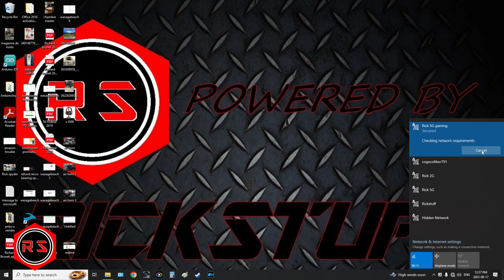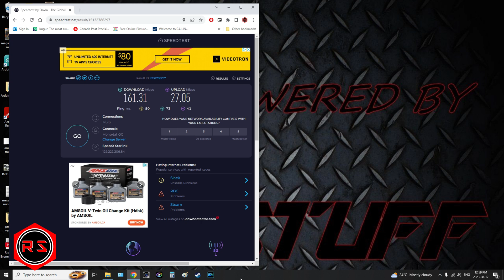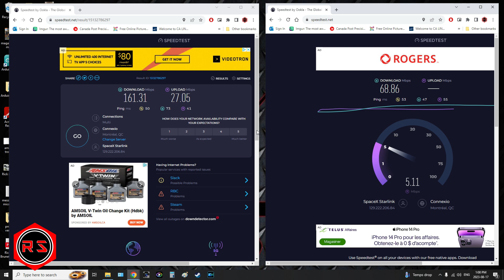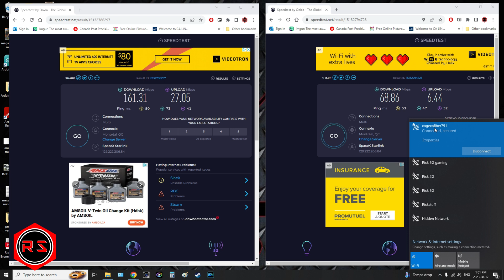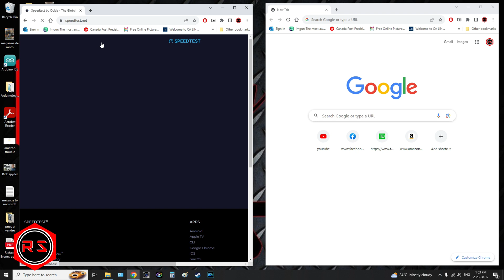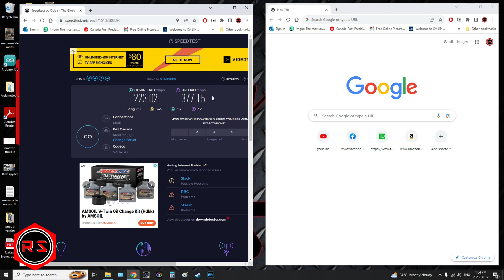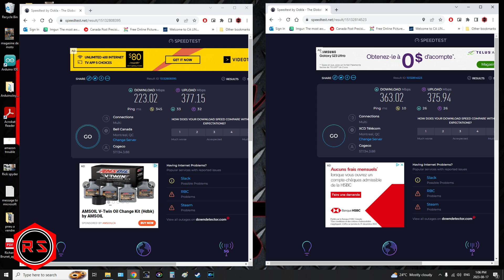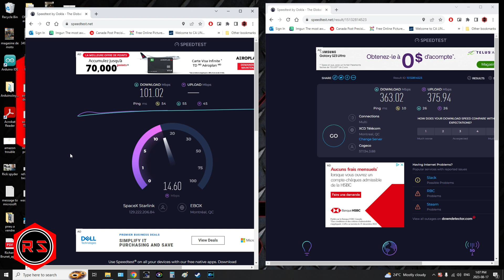SpaceX Starlink vs optical fiber TRUE SPEED TEST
Since I just got access to optical fiber internet I've decided to do a speed connection between SpaceX Starlink and Cogeco optic fiber. I have to mention that Cogeco offers a 1 GBPS internet package but I sign up for the 360 MBPS package. I know that this test is not fare for SpaceX but it is more to show you the speed fluctuation in the Starlink internet connection.